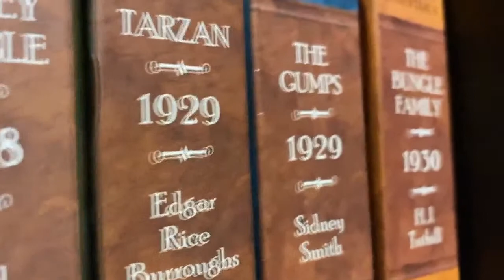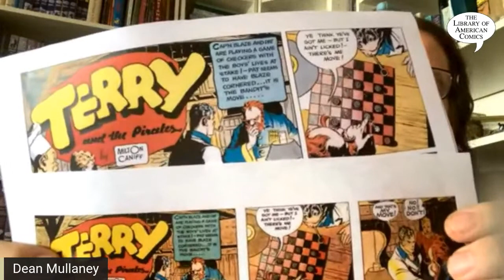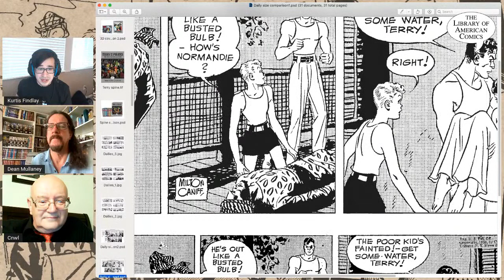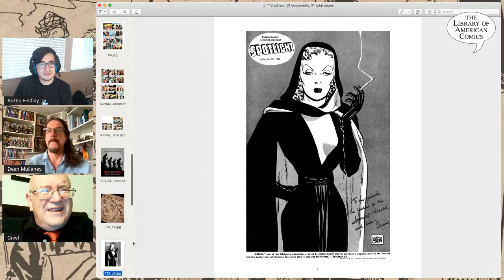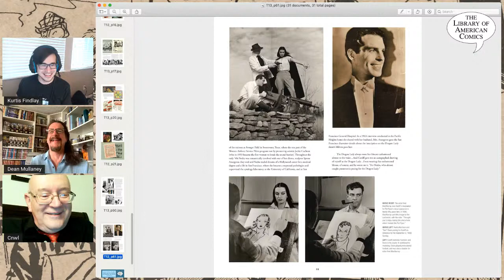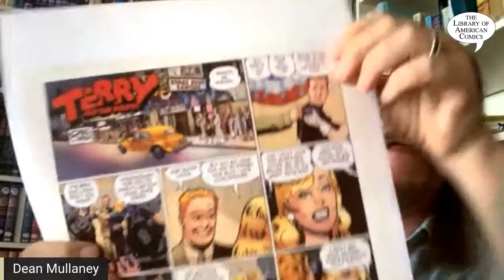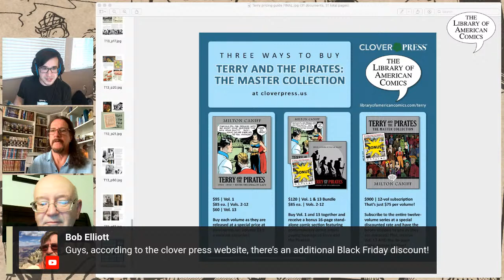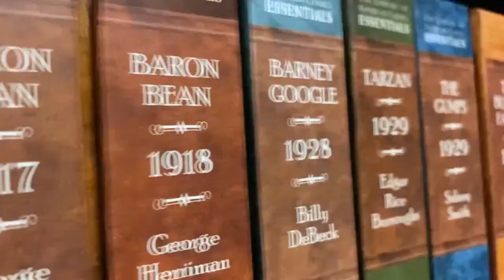LOAC-TV: Discussing Terry and the Pirates: The Master Collection with Dean Mullaney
Dean Mullaney and Kurtis Findlay present a brand-new edition of Terry and the Pirates, coming in 2022! This new series will look better than any edition of Terry that has come before! They will discuss the contents, the restoration, the bonuses, and even the price!